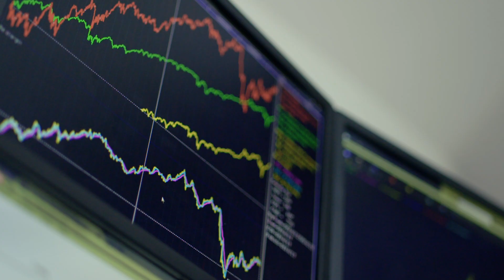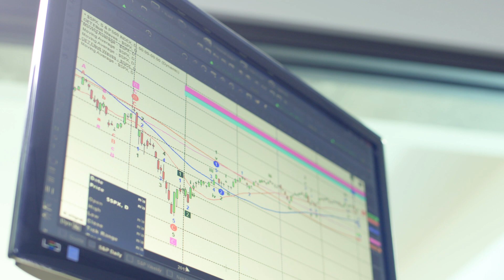About Us - Compak Short Film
A short film discussing our advisory.